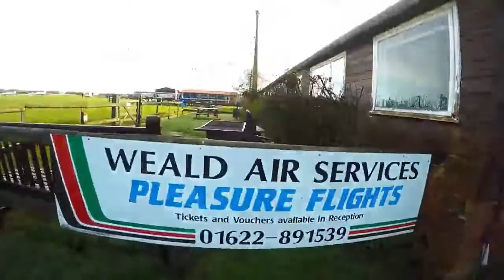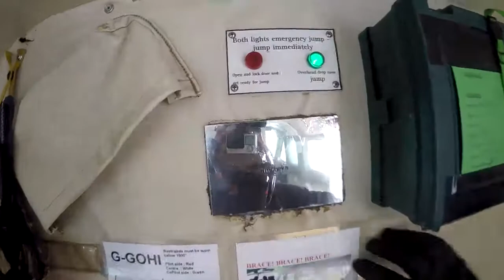Swoopware: Skydive - Emma Ballard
Swoopware: Skydiving Video - Emma Ballard